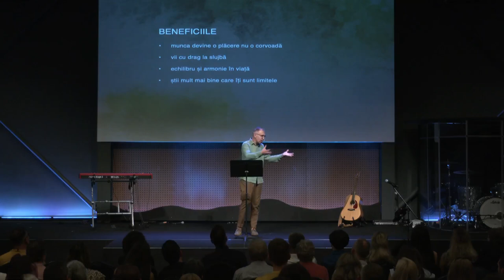Teofil Cotrău - Lucrătorii viei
Biserica Via Cluj - mesaj din seria de predici "Povestiri cu tâlc", rostit de pastorul Teofil Cotrău, în data de 30 iulie 2023. Predici pentru vremuri grele